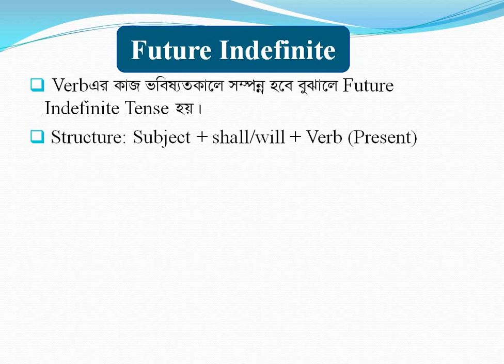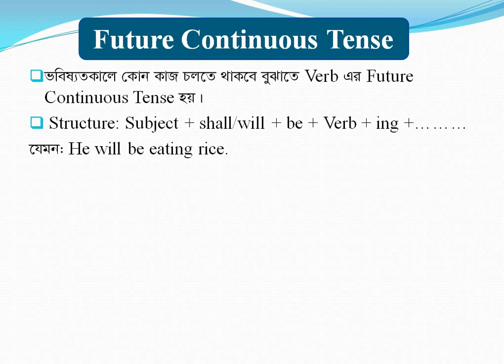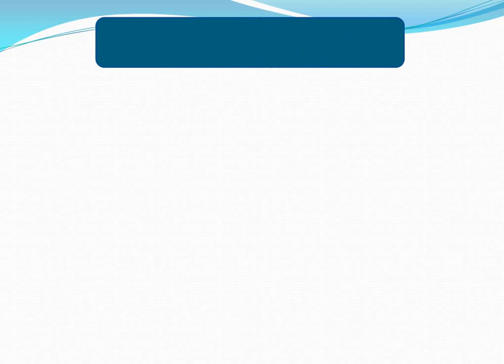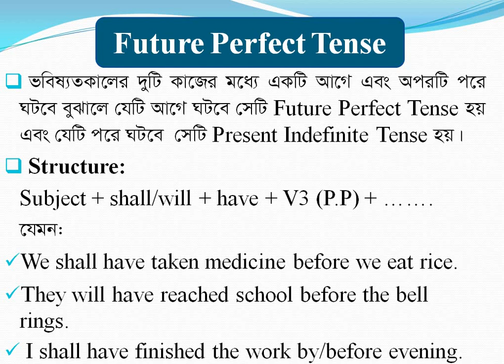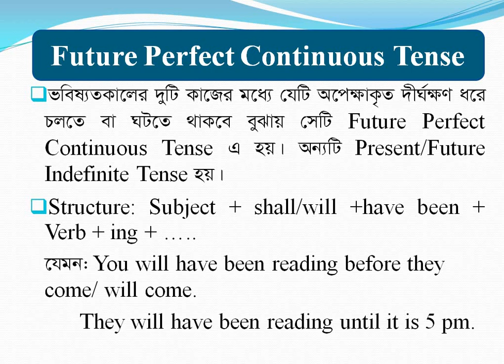Future Tense (Tense Part 4): Types, Structures & Uses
In this lesson, learn about future tense and its types, structures & uses. With lots of examples, this lesson has been designed that make you understand easily.